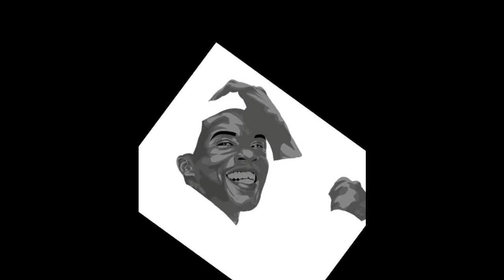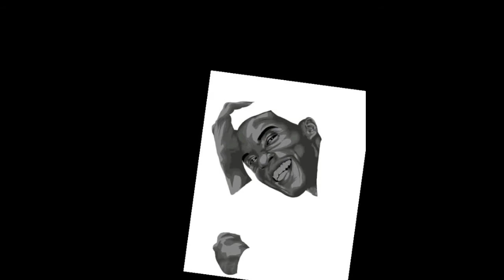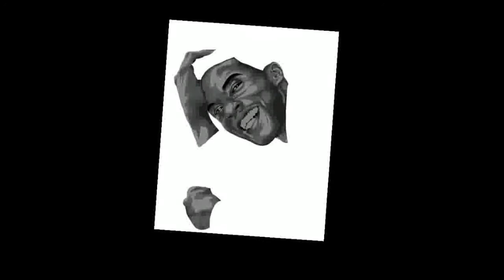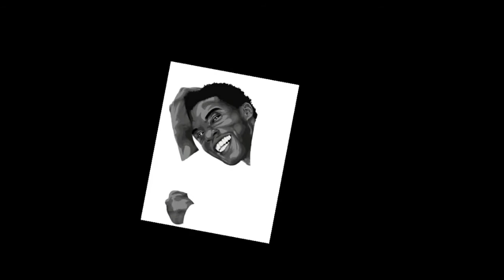Vexel Art [Timelapse] | Black Panther (Chadwick Boseman) | Maybelyn V.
Rest in peace Chadwick Boseman aka Black Panther

Please follow to my accounts for more artworks.

IM OPEN FOR COMMISSION JUST DM MY MAIN ACCOUNTS. THANK U